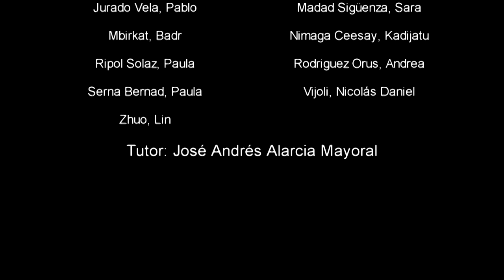TEATRO 2018 P6B